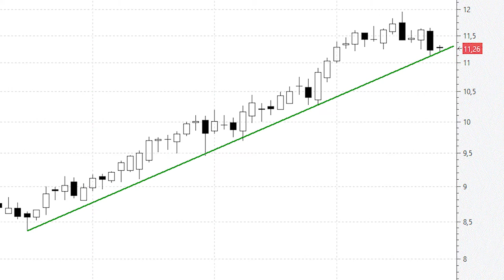ÁNALISIS TÉCNICO ⚫️ Colonial debería reaccionar desde la directriz alcista